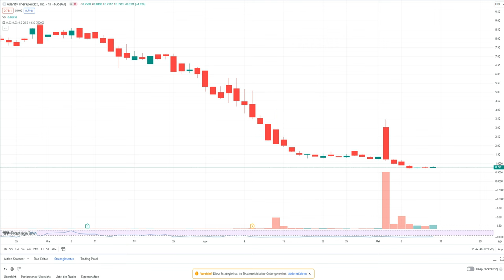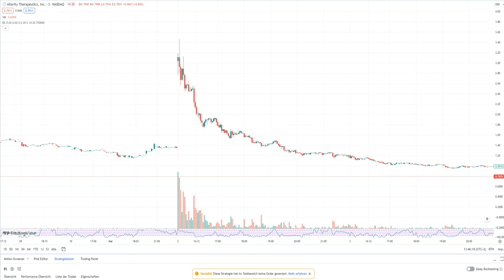Insider Tipps zum Ausnutzen eines Selloffs 💸💰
Tauche ein in die Welt des erfolgreichen Aktienhandels! Lerne, wie du Chancen erkennst, Risiken minimierst und deine Gewinne maximierst. Hol dir jetzt die besten Insider-Tipps für deinen finanziellen Erfolg! 📈💼

Risikohinweis
Investitionen in Wertpapiere sind mit Risiken verbunden und können neben den Erträgen auch zu erheblichen Verlusten des eingesetzten Kapitals führen. Wenn das Wertpapier in einer anderen Währung als Euro erworben wird, können zusätzlich noch Wechselkursrisiken für den Anleger entstehen. Die von powerfulskill gelieferten Börseninformationen stellen keine Anlageberatung dar.